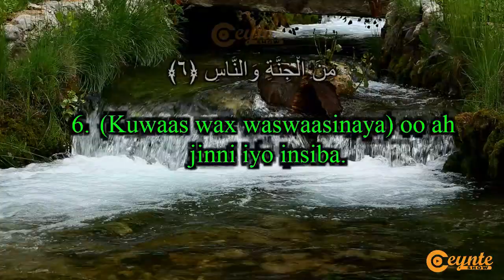Surah An-Naas | Abdirashid Ali Sufi | Qirat As-Soosi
Surah An-Naas | Abdirashid Ali Sufi

 Ceynte show

Walaal la wadaag channelka ugu yaraan Labo ruux.

📣 Qof kasta waa u fasaxan yahay in uu la dego Muuqaalada ku jira Channelkaan, Kadibna lawadaago Walaalaha kale ee isticmaala baraha bulshada sida Youtube, facebook, whatsapp iyo wixii lamid ah. Laakiin waxaa shardi ah in Muuqaalada aan wax laga badalin meesha laga keenayna lagu xuso.

📢 Everyone is allowed to use and download our videos in this channel  by spreading them on all social media of their preference (YouTube, Facebook, Whats-app, and  etc.) But the Condition is that the Videos are not changed anything(Keep as their Original) and Mention their source.